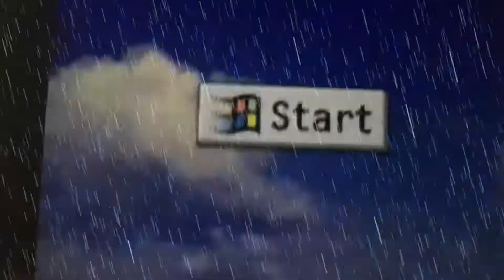Raining Microsoft Windows 95 Welcome 3 In Aric Clapping